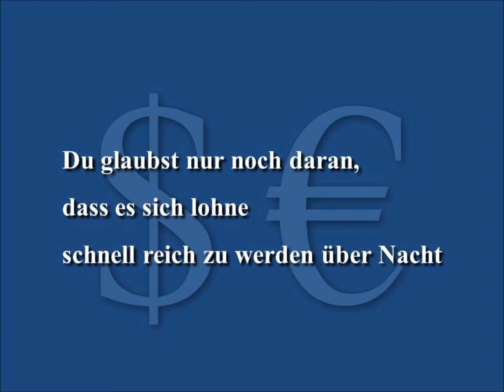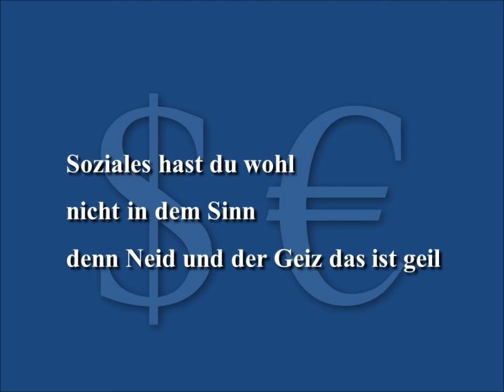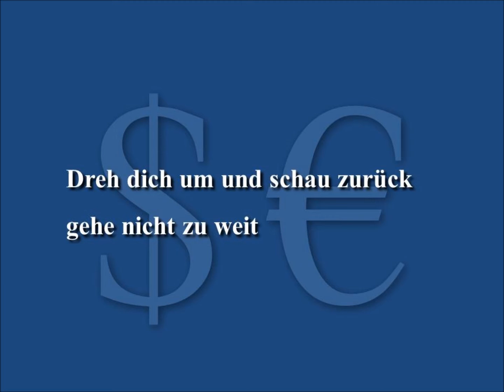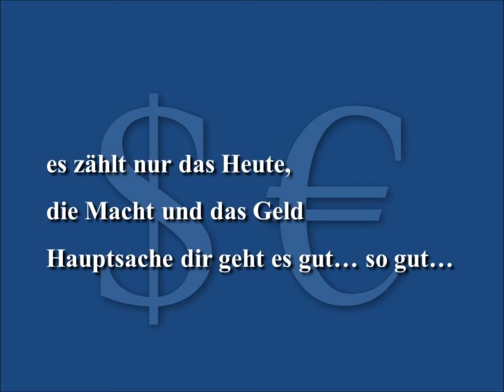EGO BALLADE Film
"Hauptsache DIR geht es gut"
Die Armen verhungern, die Reichen ersticken im Wohlstand.
Wann hören wir endlich auf nur noch an uns selbst zu denken?